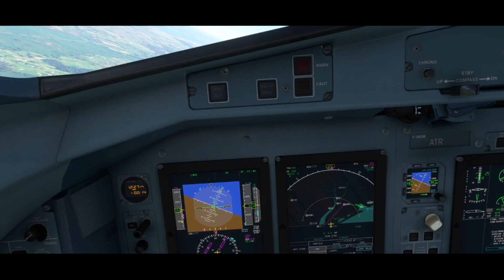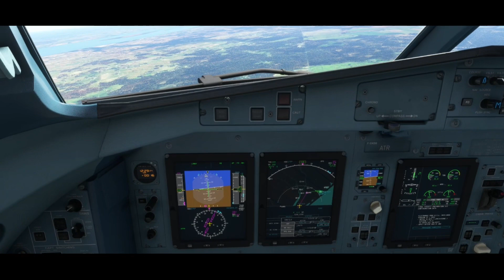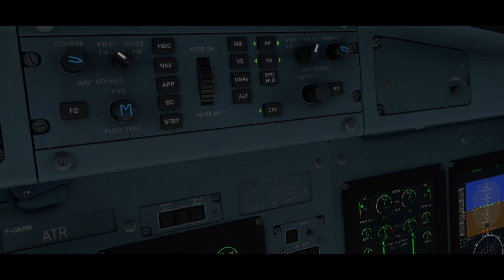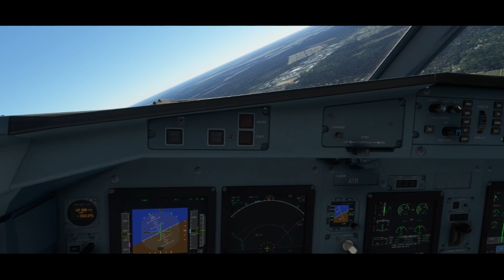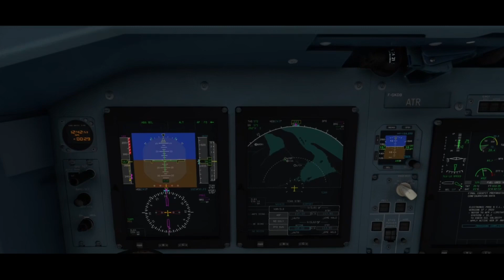LFBH 🇫🇷 LFCH | ATR 42600 | MSFS